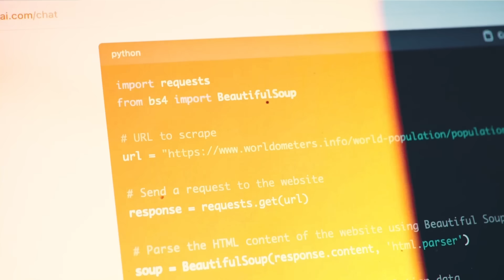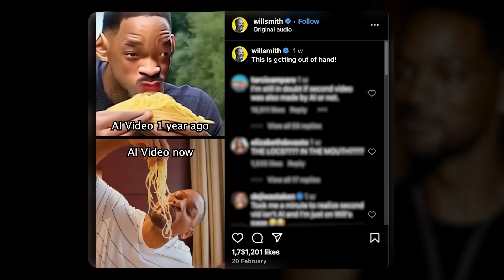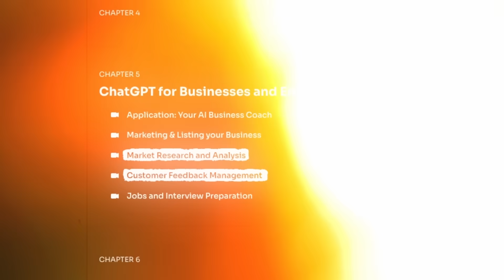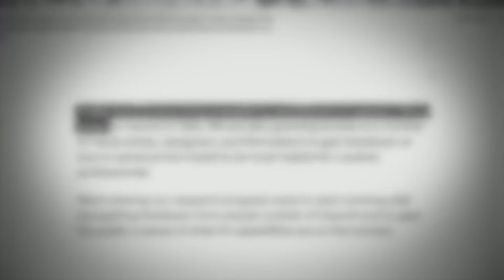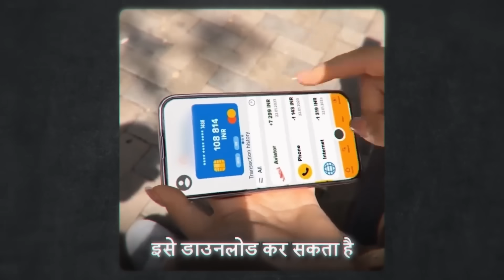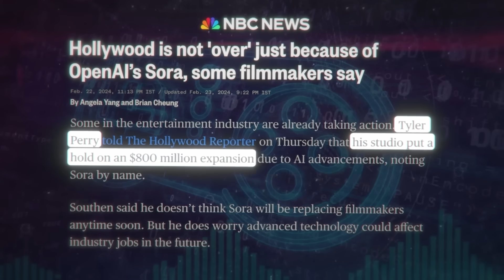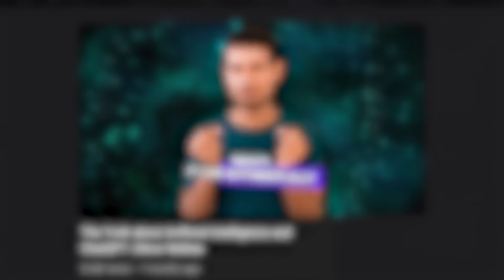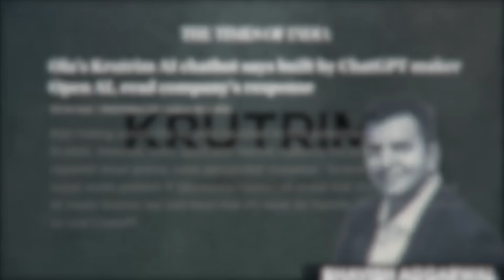Internet will NEVER be the Same Again! | Rise of AI Videos | Dhruv Rathee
Learn to harness the power of ChatGPT to transform your life!

Join Dhruv Rathee as we delve into Sora AI by OpenAI, a cutting-edge AI transforming digital storytelling through emotional, video-based content. Beyond mere technology, Sora AI represents a leap toward machines understanding human emotions, pushing the boundaries of AI-generated realism. We'll explore its creative potential, tackle the ethical dilemmas it presents, and ponder its impact on society. Discover the blend of innovation and caution that Sora AI embodies, prompting a broader discussion on the role of AI in our lives. Get ready for a concise exploration of how AI is reshaping our digital experiences and the ethical considerations it raises.